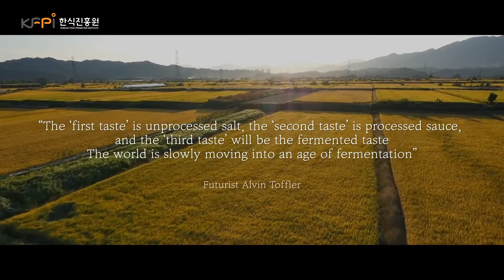Hansik, The Taste of Korea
"The reason Hansik is called beautiful food is because it contains sincerity and consideration."

Feel the beauty of Hansik to your heart's content through the Korean Food Promotion Institute's YouTube channel!